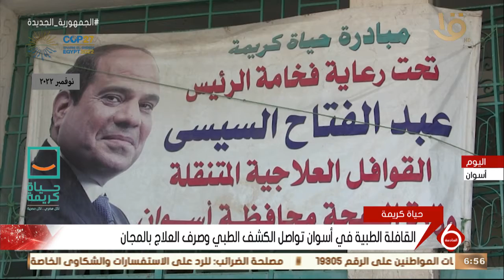نشرة السادسة | القافلة الطبية في أسوان تواصل الكشف الطبي وصرف العلاج بالمجان